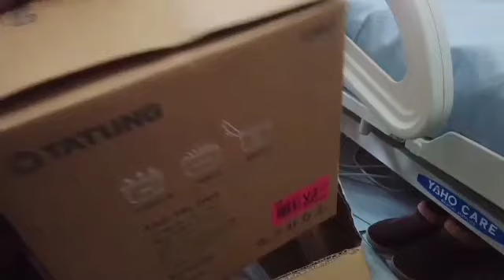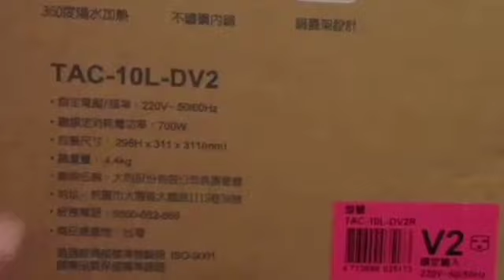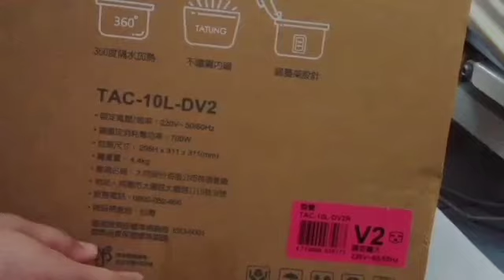MAJIKAN TAKUT TKW NYA MUDIK ⁉️ Beli Barang Online Pakai Uang Angpao || Vlog Tkw Taiwan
Vlog Tkw Taiwan - Siti Mardiyah

KELAKUAN TKW TAIWAN BIKIN GELENG GELENG KEPALA⁉️, SUDAH TUA PUN MASIH MAU CANTIK ‼️ Vlog Tkw Taiwan

semoga terhibur
terimakasih